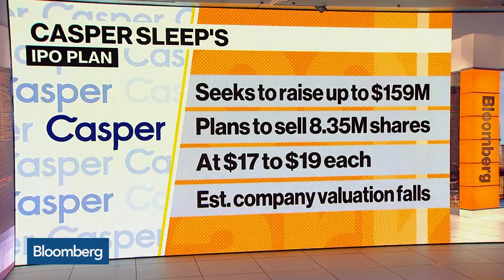Casper Sleep to Test Wall Street's Risk Appetite Post-WeWork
Jan.27 -- Online mattress retailer Casper Sleep Inc. plans to raise as much as $159 million in its initial public offering, setting up a test of investor appetite for pioneering firms whose losses have grown with their revenue. Bloomberg's Liana Baker has more on "Bloomberg Markets: The Close."